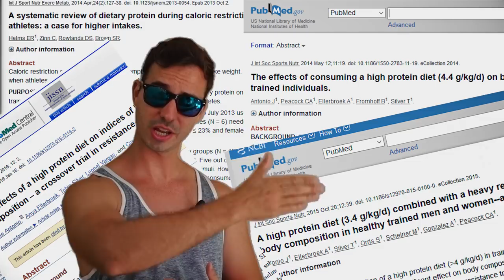TUDO SOBRE PROTEÍNA